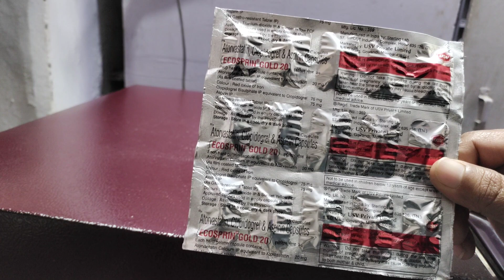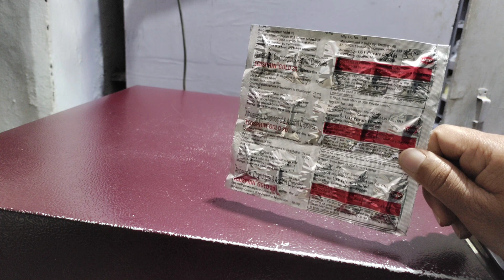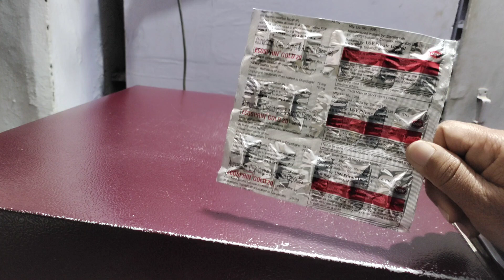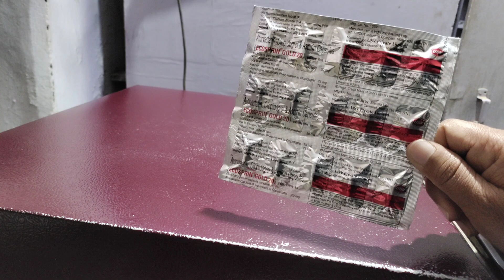Ecosprin gold 20 capsule ke kya upyog hai fayde hai/ecosprin gold 20 capsule uses benifits in hindi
Frnds agar apko ecosprin gold 20 capsule ke bare me jakari  lena  hai  to ye video apke liye special hai

Apko ecosprin gold 20 capsule ke fayde upyog savdhaniya  aur dusprabhav  janna hai to is video ko last tak jarur dekhe aur

Video ko

Like kare

Comment kare

Share kare

Thankyou❤